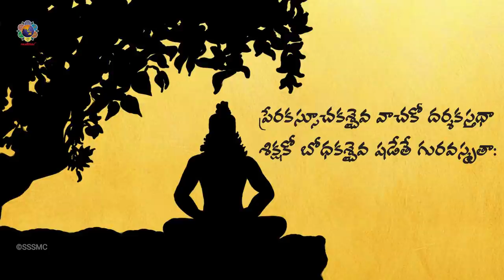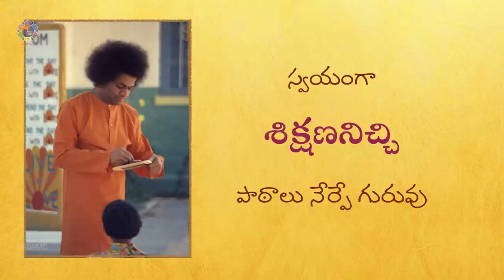Vishwa Guru - Bhagawan Sri Sathya Sai Baba | Compilation of Guru Experiences | Guru Poornima Special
00:10 - "Guru" - Described as per Bharatiya Sanskriti.
01:08 - Shri B Mallikeshwaran's experiences (Preraka - Bhagawan as Inspiration)
14:40 - Dr. B. Poorna Sridevi's experiences (Soochaka - Bhagawan as Guide)
27:54 - Dr. Kiran Bala's experiences (Vachaka - Bhagawan through His words)
47:47 - Shri Sudhindran's experiences (Darshaka - Divine Directions)
55:19 - Shri Murali Krishna's experiences (Sikshka - Bhagawan as Teacher)
1:07:05 - Shri B V Sagar's experiences (Bodhaka - Bhagawan as Preacher)